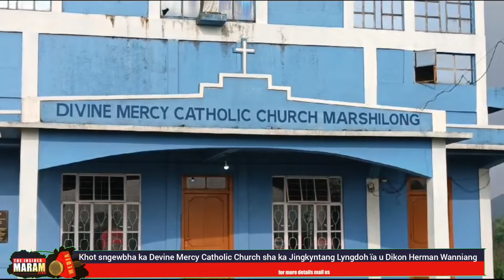Khot sngewbha ka Devine Mercy Catholic church sha ka Jingkyntang Lyngdoh ïa u Dikon Herman Wanniang